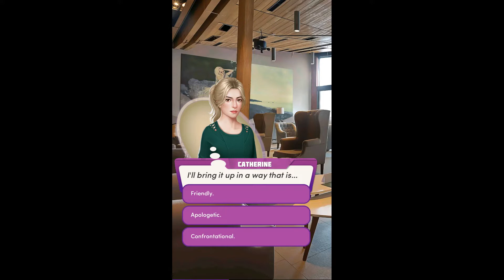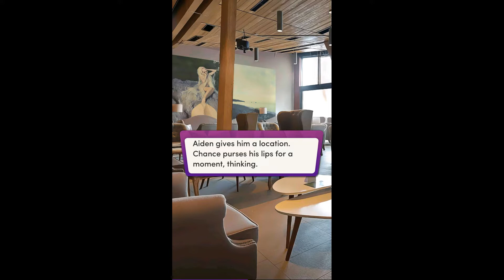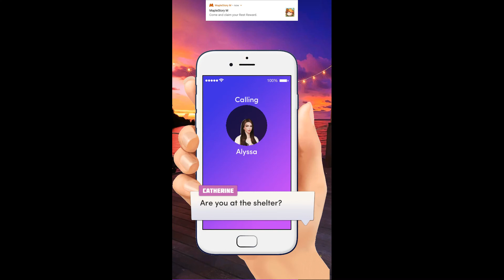Chapters: Interactive Stories - 50 Dates in 50 States Chapter 10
Catfish
To your shock, your final date is a case of reverse catfishing. Has your luck finally turned around for once? But what's wrong with Aiden?